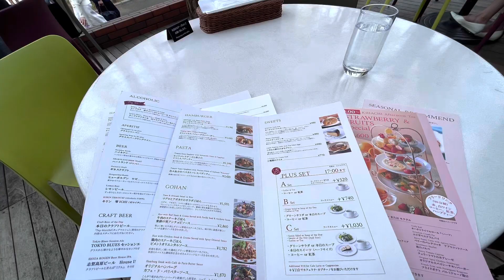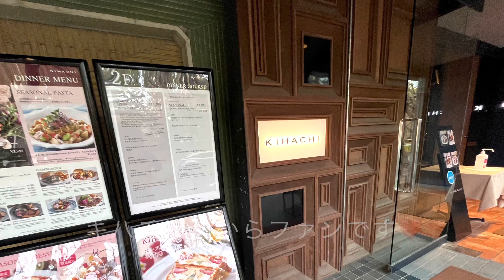【東京カフェ】昔から大ファン！外苑いちょう並木にあるキハチ 青山本店 ☕🍰️🌳Tokyo Vlog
外苑銀杏並木の入り口にあるお店でオープンテラスがお気に入りです！

今回のケーキは
パティスリー キハチの原点
2種類のクリームと5種類のフルーツを、しっとりとしたスフレ生地で巻き込んだ
"どこから食べてもおいしい"「キハチトライフルロール」でした！